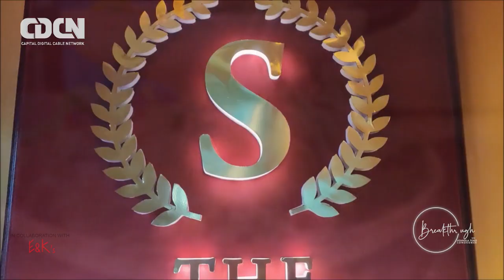Breakthrough with Ayangla Toko Longkumer | Episode-9 | Jimu Mele | Emudu Trekkers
Host- Ayangla Toko Longkumer
Guest- Jimu Mele
Producer- Toko Tatung
Director- Tana Doni & Akom Don Emma
Coordinator - Agnes Linko
Camera/Edit- Bamin Chama
Sound-Tana Doni
Script- Akom Don Emma
Social Media- Habung Tomo
Makeup artist - Roshni Mingki
Special Thanks - Kalik Perme
Logo Design - Jompi Ete
Logo Jingle - Erki's sound
Hospitality partner - E&Ks
Media partner - Capital Digital Cable Network (CDCN)